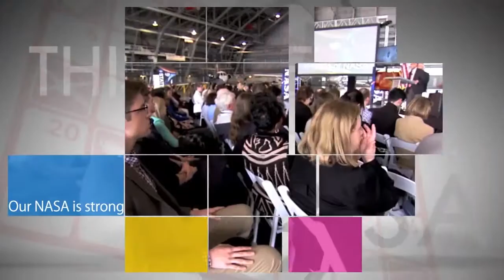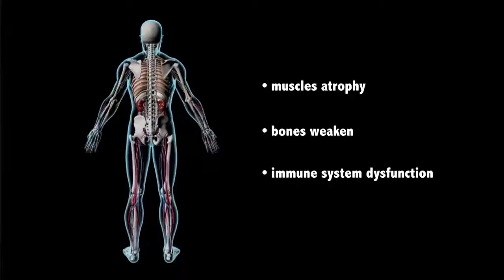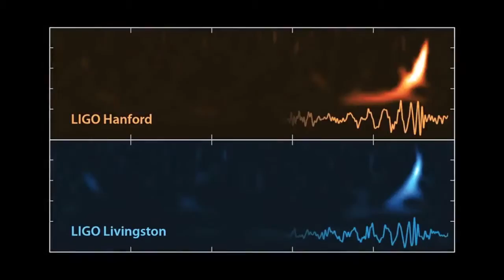This Week @ NASA, February 12, 2016